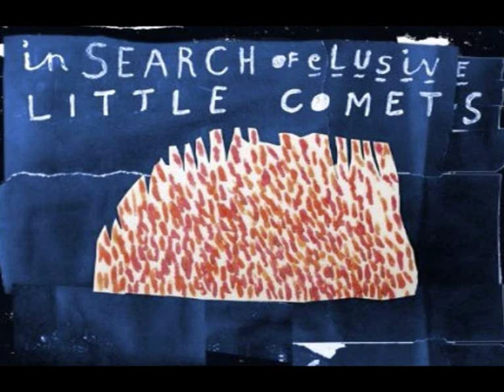Little Comets - Drink Up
I own no rights to this video and music.